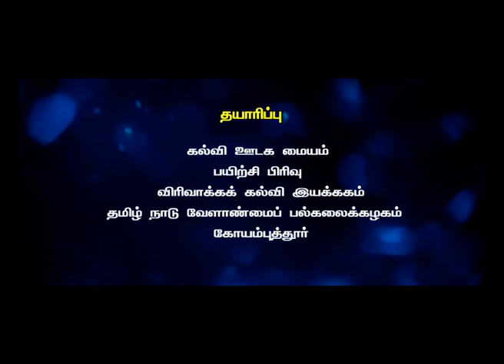TNAU - Awareness programme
DEE- Energy Efficiency and Demand side Management